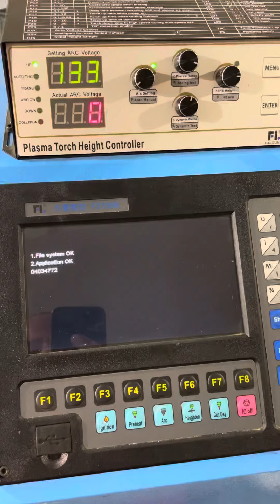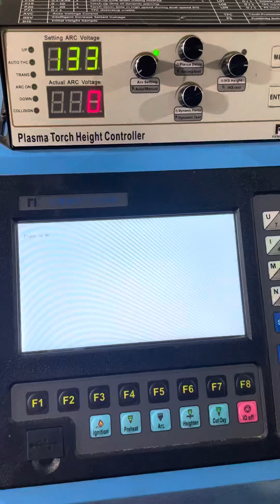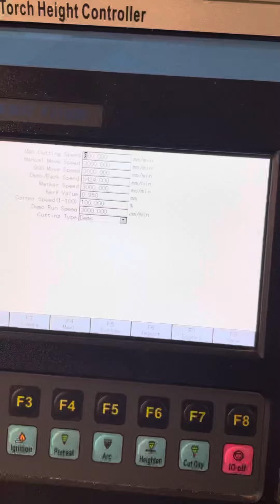CNC plazma rövid bemutató